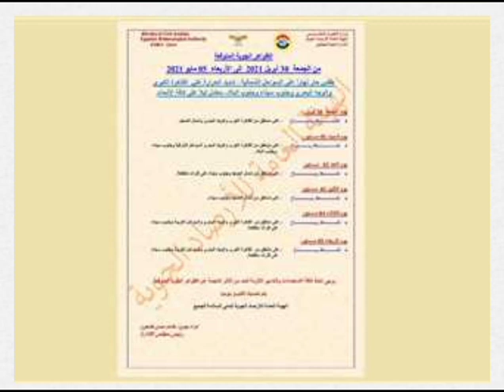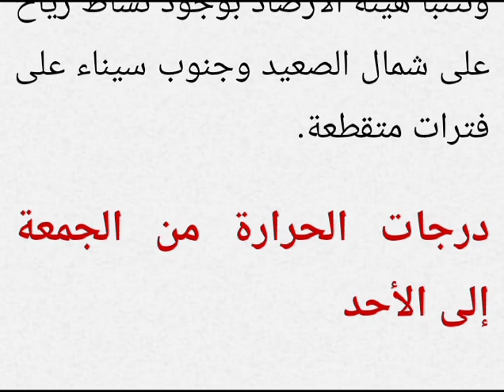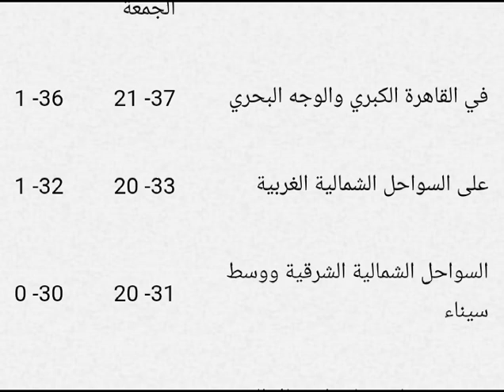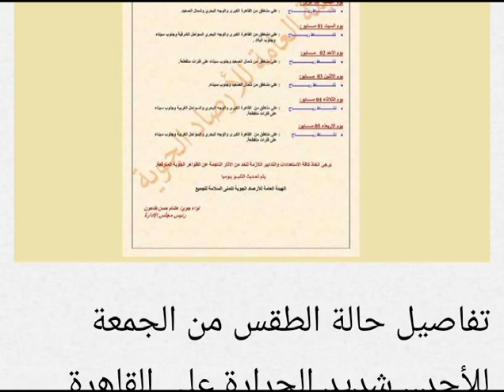تفاصيل حالة الطقس اليوم وتحذير من الارصاد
مشاهده ممتعه

تفاصيل حالة الطقس من الجمعة للأحد.. شديد الحرارة على القاهرة والوجه البحري والصعيد

أعلنت هيئة الأرصاد الجوية بداية من اليوم الجمعة عن طقس شديد الحرارة نتيجة موجة حارة تستمر لمدة أسبوع كامل، وتصل درجات الحرارة إلى 40 في جنوب البلاد.

وتستمر حالة الطقس في مصر بين شديد الحرارة على معظم الأنحاء وحار على شمال البلاد، ووتواصل درجات الحرارة الارتفاع خلال طقس اليوم الجمعة عن طقس الخميس مع استمرار نشاط الرياح.

حالة الطقس اليوم الجمعة

وتشير توقعات هيئة الأرصاد الجوية عن حالة الطقس اليوم الجمعة إلى استمرار الارتفاع في درجات الحرارة خلال ساعات النهار عن حالة الطقس الخميس، ويكون الطقس شديد الحرارة على القاهرة الكبرى والوجه البحري وجنوب البلاد، بينما يكون حار على السواحل الشمالية فقط.

وتتوقع الأرصاد الجوية أن تكون حالة الطقس غدًا خلال ساعات الليل معتدل على جميع أنحاء جمهورية مصر العربية.

ويستمر نشاط الرياح خلال حالة الطقس اليوم على الوجه البحري والقاهرة الكبري وشمال الصعيد وجنوب سيناء خلال طقس الغد الجمعة.

توقعات حالة الطقس غدًا السبت

يستمر الطقس شديد الحرارة السبت على معظم أنحاء جمهورية مصر العربية خلال ساعات النهار في الوجه البحري والقاهرة الكبري وجنوب سيناء وجنوب البلاد، ويكون الجو حارًا على السواحل الشمالية فقط.

وتتوقع الأرصاد الجوية أن يكون طقس الغد معدلاً خلال ساعات الليل على كافة أنحاء الجمهورية.

وتشير توقعات هيئة الأرصاد عن حالة الطقس غدًا السبت إلى وجود نشاط للرياح على القاهرة الكبري والسواحل الشرقية والوجه البحري وجنوب البلاد وجنوب سيناء.

توقعات حالة الطقس الأحد

تستمر موجة الطقس شديد الحرارة الأحد ضمن الأسبوع الذي أعلنته هيئة الأرصاد على معظم جمهورية مصر العربية خلال النهار في جنوب البلاد وجنوب سيناء بينما يكون حارًا في القاهرة الكبري والوجه البحري والسواحل الشمالية، وتشهد درجات الحرارة انخفاضًا طفيفًا ولكن يظل الطقس حارًا وشديد الحرارة.

وتتوقع الأرصاد الجوية أن تصبح حالة الطقس الأحد معدل ليلاً على جميع أنحاء الجمهورية.

وتتنبأ هيئة الأرصاد بوجود نشاط رياح على شمال الصعيد وجنوب سيناء على فترات متقطعة.

درجات الحرارة من الجمعة إلى الأحد

البيان

درجات الحرارة غدًا الجمعة

درجات الحرارة يوم السبت

درجات الحرارة يوم الأحد

في القاهرة الكبري والوجه البحري

37- 21

36- 21

35- 20

على السواحل الشمالية الغربية

33- 20

32- 21

31- 20

السواحل الشمالية الشرقية ووسط سيناء

31- 20

30- 20

30- 18

جنوب سيناء وسلاسل جبال البحر الأحمر

37- 24

37- 24

36- 25

درجة الحرارة في شمال الصعيد

39- 23

38- 23

37 – 22

درجة الحرارة على جنوب الصعيد

41- 27

42- 29

تفاصيل حالة الطقس اليوم الجمعة.. شديد الحرارة ونشاط للرياح